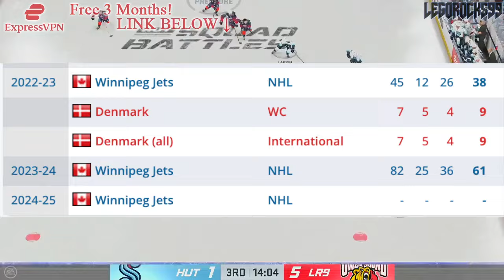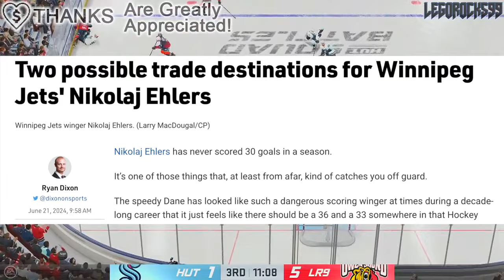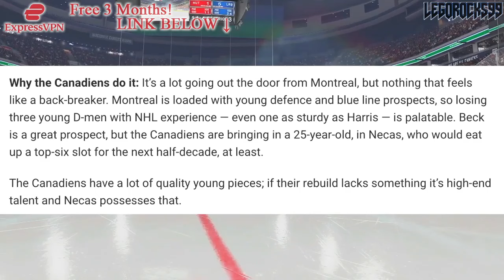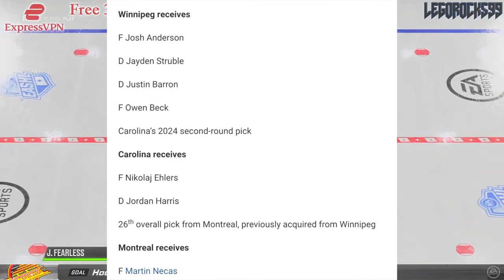HUGE MONTREAL CANADIENS 3-WAY TRADE WITH JETS & HURRICANES? NIKOLAJ EHLERS, JOSH ANDERSON, NECAS?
We're going over an idea written about by Ryan Dixon on Sportsnet, proposing a 3-way trade between the Montreal Canadiens, Winnipeg Jets, and Carolina Hurricanes, involving Nikolaj Ehlers, Martin Necas, Josh Anderson, and more.

The 2023 NHL Draft 1st Round went as follows:

1st) Chicago Blackhawks, Connor Bedard
2nd) Anaheim Ducks, Leo Carlsson
3rd) Columbus Blue Jackets, Adam Fantilli
4th) San Jose Sharks, Will Smith
5th) Montreal Canadiens, David Reinbacher
6th) Arizona Coyotes, Dmitri Simashev
7th) Philadelphia Flyers, Matvei Michkov
8th) Washington Capitals, Ryan Leonard
9th) Detroit Red Wings, Nate Danielson
10th) St. Louis Blues, Dalibor Dvorsky
11th) Vancouver Canucks, Tom Willander
12th) Arizona Coyotes (from Ottawa Senators), Daniil But
13th) Buffalo Sabres, Zach Benson
14th) Pittsburgh Penguins, Brayden Yager
15th) Nashville Predators, Matthew Wood
16th) Calgary Flames, Samuel Honzek
17th) Detroit Red Wings (from New York Islanders via Vancouver Canucks), Axel Sandin Pellikka
18th) Winnipeg Jets, Colby Barlow
19th) Chicago Blackhawks (from Tampa Bay Lightning), Oliver Moore
20th) Seattle Kraken, Eduard Sale
21st) Minnesota Wild, Charlie Stramel
22nd) Philadelphia Flyers (from Los Angeles Kings via Columbus Blue Jackets), Oliver Bonk
23rd) New York Rangers, Gabe Perreault
24th) Nashville Predators (from Edmonton Oilers), Tanner Molendyk
25th) St. Louis Blues (from Toronto Maple Leafs), Otto Stenberg
26th) San Jose Sharks (from New Jersey Devils), Quentin Musty
27th) Colorado Avalanche, Calum Ritchie
28th) Toronto Maple Leafs (from Boston Bruins via Washington Capitals), Easton Cowan
29th) St. Louis Blues (from Dallas Stars via New York Rangers), Theo Lindstein
30th) Carolina Hurricanes, Bradley Nadeau
31st) Colorado Avalanche (from Florida Panthers via Montreal Canadiens), Mikhail Gulyayev
32nd) Vegas Golden Knights, David Edstrom

Martin Necas was one of the top NHL prospects at the 2017 NHL Entry Draft.

1st - New Jersey Devils, Nico Hischier
2nd - Philadelphia Flyers, Nolan Patrick
3rd - Dallas Stars, Miro Heiskanen
4th - Colorado Avalanche, Cale Makar
5th - Vancouver Canucks, Elias Pettersson
6th - Vegas Golden Knights, Cody Glass
7th - New York Rangers (from Arizona Coyotes), Lias Andersson
8th - Buffalo Sabres, Casey Mittelstadt
9th - Detroit Red Wings, Michael Rasmussen
10th - Florida Panthers, Owen Tippett
11th - Los Angeles Kings, Gabriel Vilardi
12th - Carolina Hurricanes, Martin Necas
13th - Vegas Golden Knights (from Winnipeg Jets), Nick Suzuki
14th - Tampa Bay Lightning, Callan Foote
15th - Vegas Golden Knights (from New York Islanders), Erik Brannstrom
16th - Calgary Flames, Juuso Valimaki
17th - Toronto Maple Leafs, Timothy Liljegren
18th - Boston Bruins, Urho Vaakanainen
19th - San Jose Sharks, Josh Norris
20th - St. Louis Blues, Robert Thomas
21st - New York Rangers, Filip Chytil
22nd - Edmonton Oilers, Kailer Yamamoto
23rd - Arizona Coyotes (from Minnesota Wild), Pierre-Olivier Joseph
24th - Winnipeg Jets (from Columbus Blue Jackets via Vegas Golden Knights), Kristian Vesalainen
25th - Montreal Canadiens, Ryan Poehling
26th - Dallas Stars (from Chicago Blackhawks), Jake Oettinger
27th - Philadelphia Flyers (from Washington Capitals via St. Louis Blues), Morgan Frost
28th - Ottawa Senators, Shane Bowers